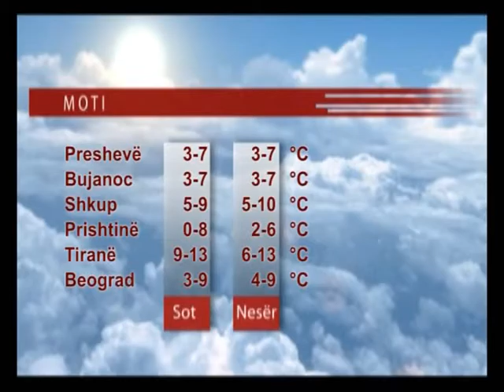Lajmet ora 19 18 12 14